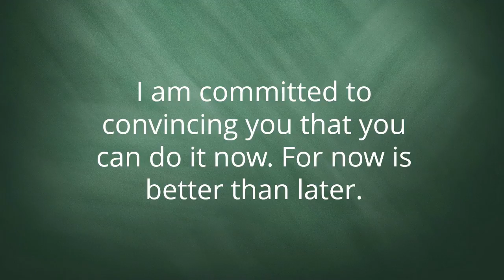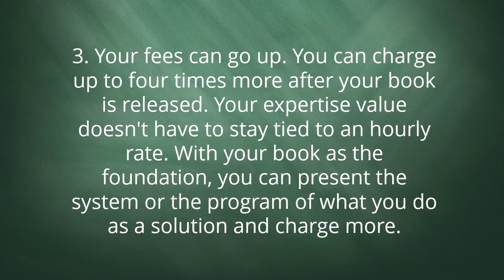Jumpstart A Book - Discover 3 Easy Reasons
Jumpstart A Book Mini-Course and 3 Easy Reasons To Write A Book